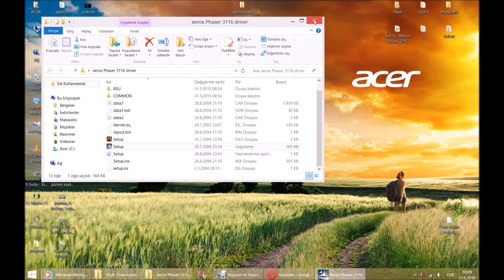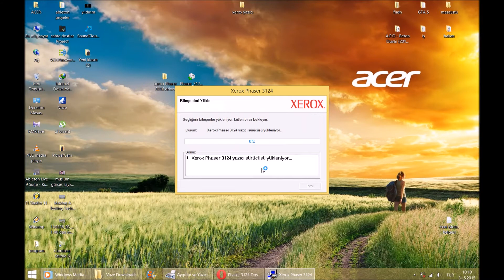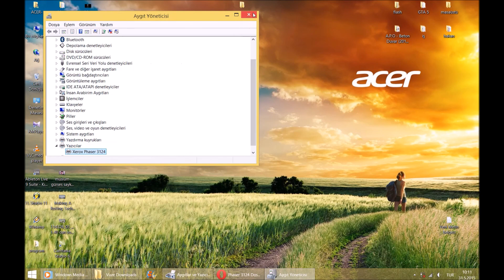xerox printer software update example 3116 windows 7 - wiindows 8 - windows 8.1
xerox 3116 yazıcı yazılım güncellemesi windows 8.1 64bit 32 bit
xerox 3116 yazıcı yazılım güncellemesi windows 8 64bit 32 bit
xerox 3116 yazıcı yazılım güncellemesi windows 7 64bit 32 bit
xerox  yazıcı yazılım güncellemesi windows 8.1 64bit 32 bit
xerox  yazıcı yazılım güncellemesi windows 8 64bit 32 bit
xerox  yazıcı yazılım güncellemesi windows 7 64bit 32 bit

xerox xp to windows 7 - windows 8 - windows 8.1 software update

xerox printer  software update windows 8.1 64bit 32 bit
xerox printer  software update windows 8 64bit 32 bit
xerox printer  software update windows 7 64bit 32 bit
xerox printer software update example 3116 windows 8.1 64bit 32 bit
xerox printer software update example 3116 windows 8 64bit 32 bit
xerox printer software update example 3116 windows 7 64bit 32 bit

xerox printer driver update windows 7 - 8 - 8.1
xerox yazxıcı sürücü güncellemesi windows 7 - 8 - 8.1